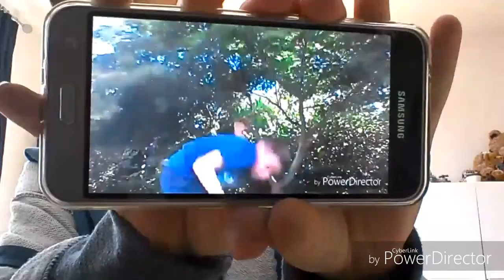REACTING TO MY FIRST VIDEOS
This is me watching my old videos ENJOY!!